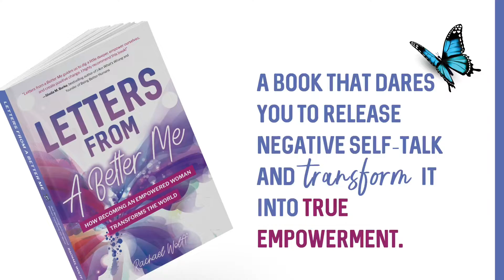Taking a Walk to Receive Answers from Nature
This excerpt is from an exercise on page 230 of Letters from A Better Me. The section of the book is about embracing nature as tool to help us connect to the Universe for answers. Some of my greatest inspirations have come from nature and in these times it’s a way to find peace amongst all the chaos happening in the world 💜🙏✨.